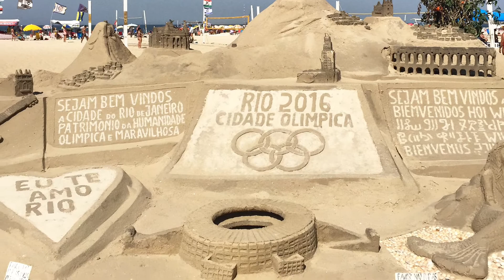Along Came Cindy Watches the Opening Ceremony of the Summer Olympics, a Bucket List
To witness the opening ceremony of the summer Olympics is a bucket list done.  If you are planning to go to the 2020 Tokyo Olympics, here’s more of less of what you can expect during the ceremony.

Along Came Cindy daily Vlog uploads talk about either her bucket lists or her life in Switzerland.  Enjoy!